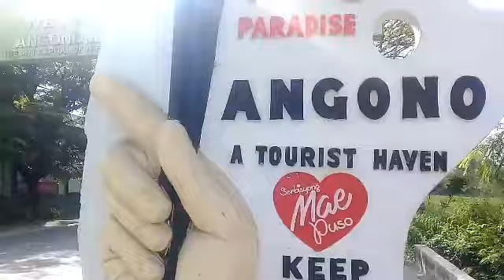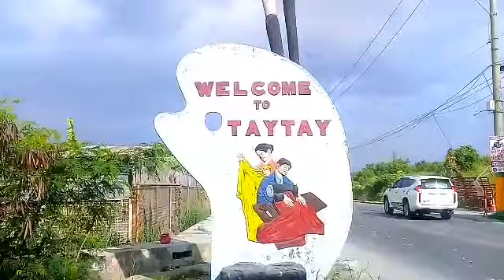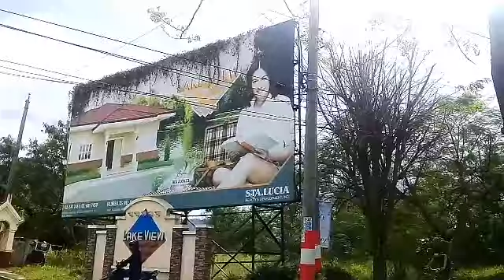ANGONO LAKESIDE VIEW /AND FISHING SPOT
MARILYN TV VLOG # 121

SALAMAT SA PANONOOD AT SA TAOS PUSONG SUPORTA SA AKING YOUTUBE CHANNEL SALAMAT MGA FRIENDS
GOD BLESS YUO ALL MGA FRIENDS
KITAKITS ULI BY THE NIXT VLOG